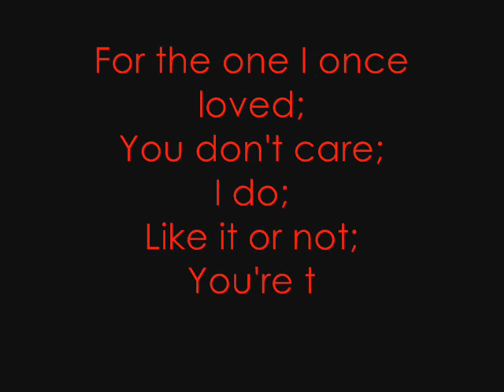Pon and Zi; Heartbreak